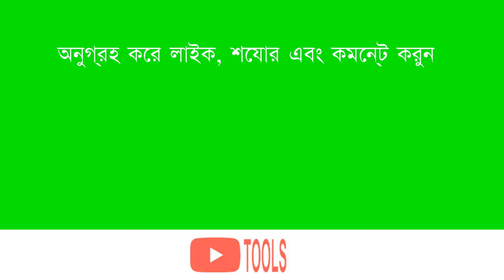Bangla বাংলা 2000 to ২০২৩ count up years 4K HD Green Screen Free to use | 🎵 + Bells 🔔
Bangla বাংলা  4K HD countup years Green Screen Free to use  | 🎵 + Bells 🔔

Bangla বাংলা  4K HD countup to year 2023 Green Screen Free to use

German 2022 Countup-Timer Grüner Bildschirm | Kostenlos zu benutzen

Italian Conto alla rovescia di 2022 Schermo verde | Gratuito da usare

Spanish Temporizador de cuenta regresiva de 2022 Pantalla verde | De uso gratuito

Bengali 2022 কাউন্টডাউন টাইমার গ্রিন স্ক্রিন | বিনামূল্যে ব্যবহার করুন